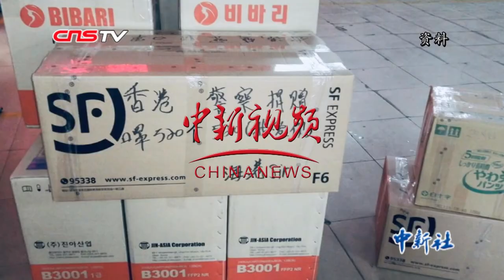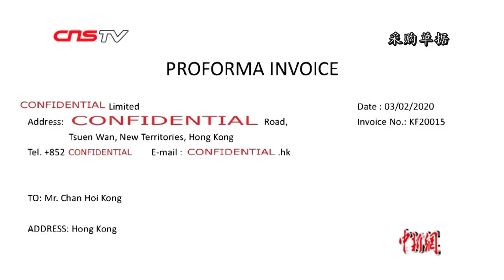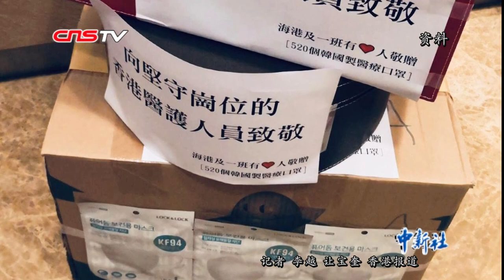香港警察海港Sir首度回应捐口罩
香港警察陈凯港（海港SIR）因向武汉医护人员捐送口罩而受到部分香港网民质疑和抨击。近日，陈凯港接受中新社记者独家专访，首度对此事进行回应。